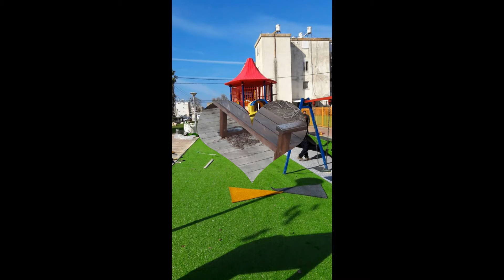بلدية عكا تقوم بأعمال صيانة وترميمات واسعة في المدينة